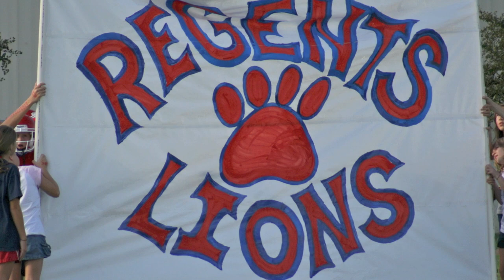Regents Sports Video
End of the year sports video from Regents School of Oxford, MS.